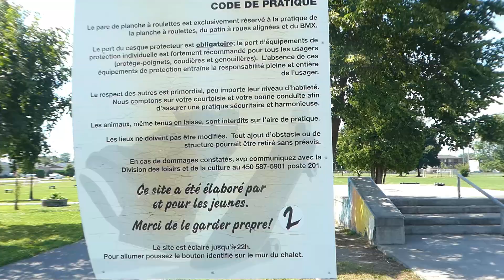283th Skatepark ContreCoeur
C'est effectivement à contre-coeur que nous nous sommes arrêter après avoir terminé le skatepark de Sorel Tracy! Pas parce que le park est vraiment mauvais mais parce qu'on avait plus de jus dans le réservoir et nous n'avions pas encore mangé non plus! Alors ça donne ce que ça donne ! Évidemment l'idée de faire 1h15 + de route pour revenir faire ce petit park c'était hors de question ! Bravo à la toute petite municipalité pour ce park !  On dirait qu'elle a écouté ce que je dis à répétition ! Si vous avez pas beaucoup à investir il suffit decouler une latte de béton pour mettre les anciens modules et ça vient complètement changer la dynamique du park ! Je donne un huit facile même si le gros start de béton est assez ordinaire lol.. Il y a de tout pour s'amuser appart une flat rail lol   Bref on a tout de même réussi à faire toute les modules!

Well the gag doesnt work in english but we didn't had the power to hit that park coming back from Sorel... We were exhausted and skating on an empty stomach ! Not that the park is bad but just I didn't feel like hitting the road for more than an hour  to hit something so small ! So this is the result hahaha Good job the city council, this is an example of what I repeat all the time ! If you don't have a lot of money put a concrete floor and just put back the old feature il will bring such a different flow to the park ! I honestly give that park a 8 because it is a small city and even if the concrete street block isn't so great lol ! Everything is there to have fun except a flat rail! Anyway we still managed to hit all features! One more on the list !